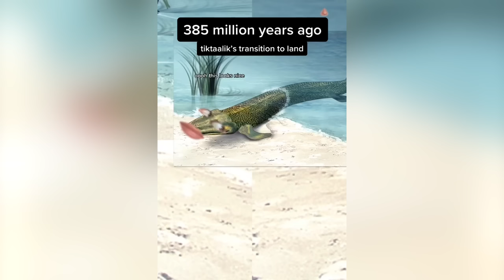The first animals to walk on land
MILLIPEDES!! While often overlooked, they provide tons of insight into the evolution of land arthropods. We'll be exploring what the world was like when they first evolved 420 million years ago, as well as going over a few of the most badass species to ever exist: the giants from the Carboniferous period, poisonous species with special powers, and more. :)

Thank you, Gian, for the amazing work you did in editing this video!

Lindsay Nikole
4733 Torrance Bl #290